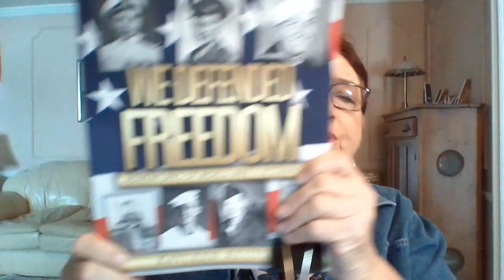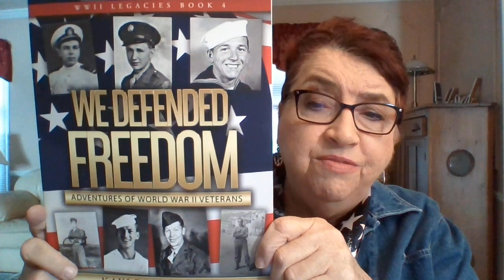Stories of wwii Vets: Arthur Krueckeberg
Author Kayleen Reusser reads stories from her collection of World War II books, based on her interviews with 260 veterans.

Hull’s story is taken from Book 4 of Reusser’s World War II Legacies series: ‘We Defended Freedom: Adventures of World War II Veterans.’

Excerpt:

“In October 1944, Arthur Krueckeberg of Decatur, Indiana, and other Allied troops sought refuge in fox holes on the island of Leyte in the Philippines. As enemy tracer rounds raced over his and other soldiers’ heads, they crouched for cover, praying to survive.

For many, the Battle of Leyte Gulf was the largest naval battle of World War II. It may have been the largest naval battle in history, with over 200,000 naval personnel involved.

Krueckeberg shared his foxhole with another soldier. When an enemy grenade landed in the foxhole, it blew off the other soldier’s hand.

Krueckeberg was sad for the soldier whom he had come to know as a friend.”

for more information about veterans.

Thanks to every veteran for his/her service.